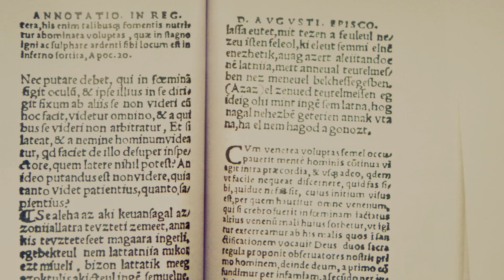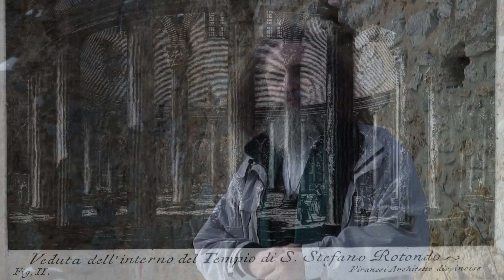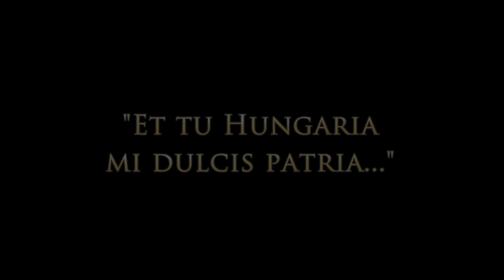PÁLOSOK - AZ ŐSI MAGYAR REND (rendhagyó kutatások - HD)